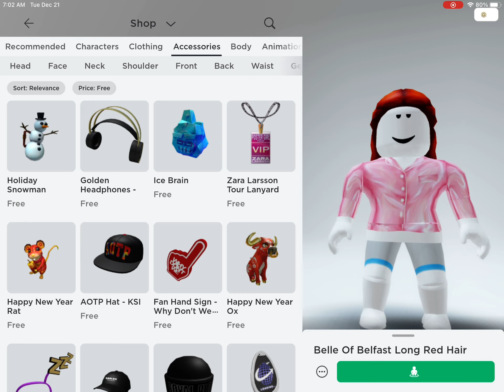Roblox Avatar Ideas That Cost No Robux! Sleepyhead!